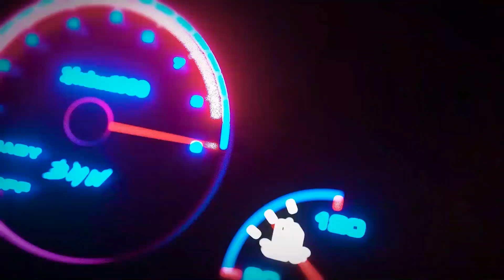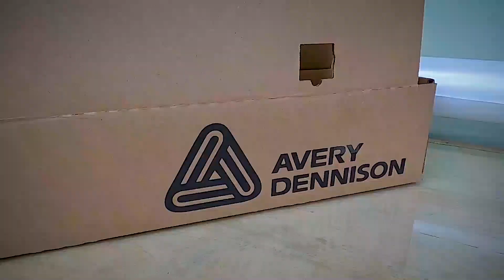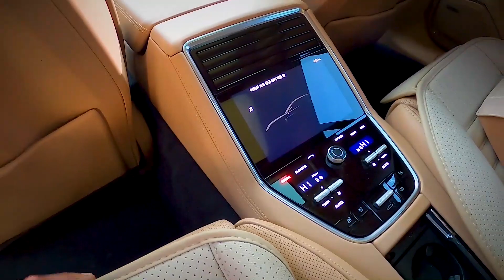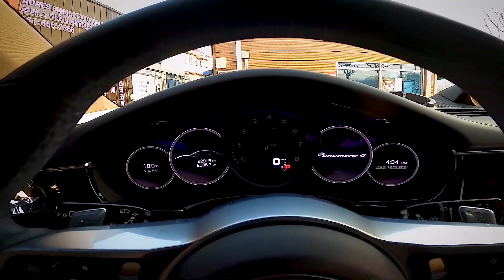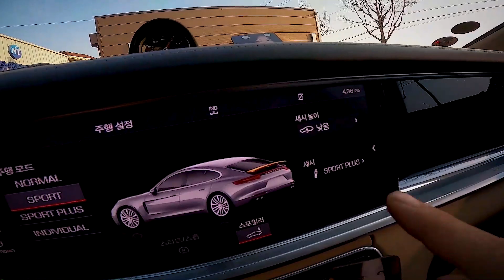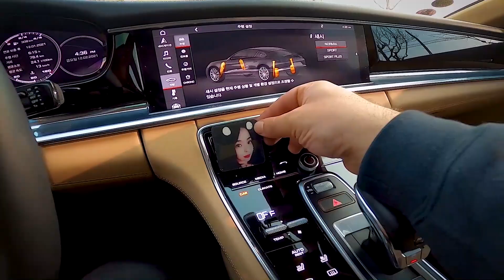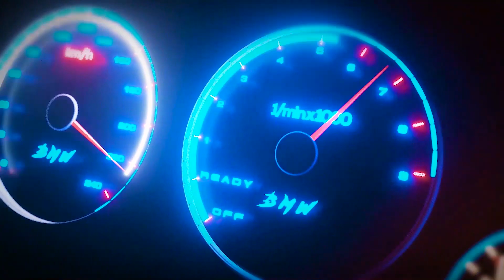How to wrap hood and new Porsche Panamera review panamera wrapping diy#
This video will show you about how to wrap hood and new Porsche Panamera review

Below are my other channels you can check out for more pictures and videos!